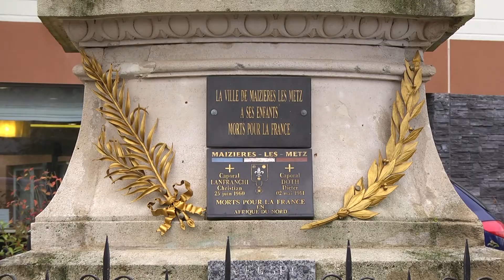11 novembre 2016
Une cérémonie commémorative emprunte d'émotions, au monuments aux morts.